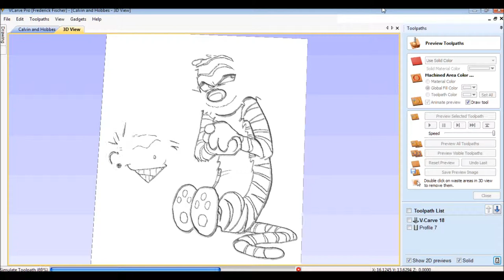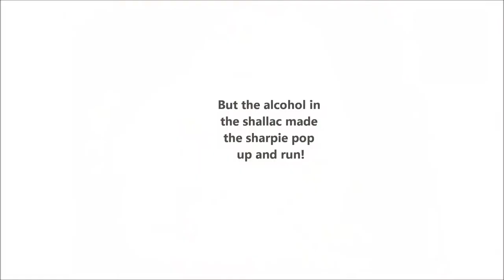Calvin and Hobbes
V-Carving of one of my favorite calvin and hobbes scenes. Learned not to use shellac and sharpies in the same project as well as to make sure to paint the background first!